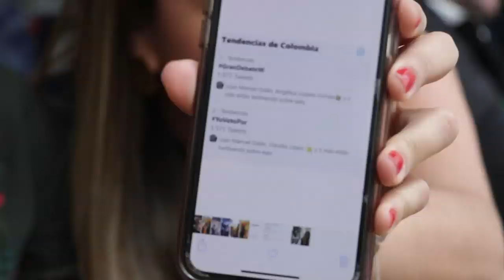Detrás de cámaras del Primer gran debate de los candidatos a la Alcaldía en La W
A falta de 2 meses exactos para las elecciones locales del 27 de Octubre, La W recuerda, con este detrás de cámaras, el más reciente debate de Vicky Dávila con los candidatos a la alcaldía de Bogotá.